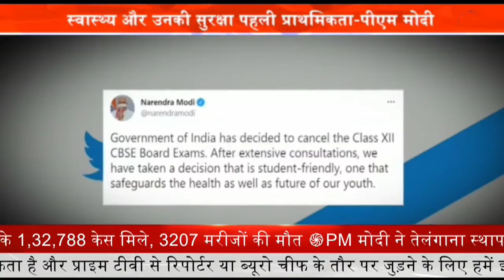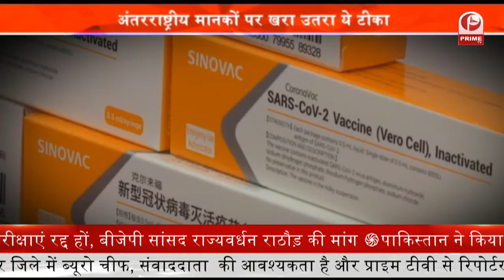'Sinovac' को WHO ने दी मंजूरी || Prime Tv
विश्व स्वास्थ्य संगठन (WHO) ने मंगलवार को सिनोवैक-कोरोनावैक(Sinovac-CoronaVac) की कोविड-19 वैक्सीन(Covid-19 vaccine) को इमरजेंसी यूज के लिए मंजूरी दे दी है. कंपनी की ओर से ये आश्वासन दिया गया है

 कि ये वैक्सीन सुरक्षा, प्रभावकारिता और मैन्यूफैक्चरिंग के लिए अंतरराष्ट्रीय मानकों को पूरा करती है.

बीजिंग स्थित दवा कंपनी सिनोवैक ने ये वैक्सीन डेवलप की है. ये चीन की दूसरी वैक्सीन है, जिसे WHO से मंजूरी मिली है. पिछले महीने चीन की सिनोफार्म कंपनी की कोरोना वैक्सीन को WHO ने मंजूरी दी थी.